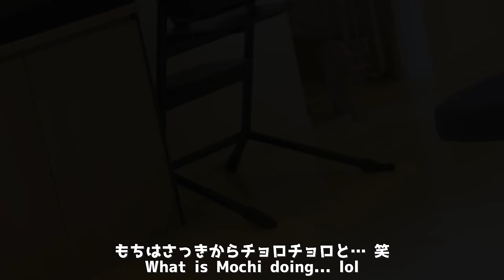食べもしないのに猫のご飯をねだるカワウソ 笑 An otter begging for food that a cat that doesn't even eat is eating.